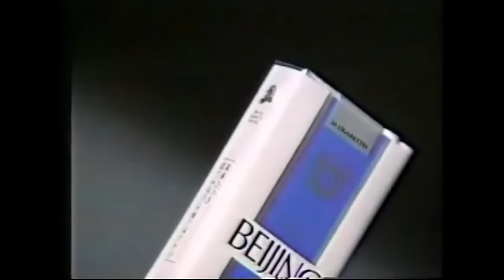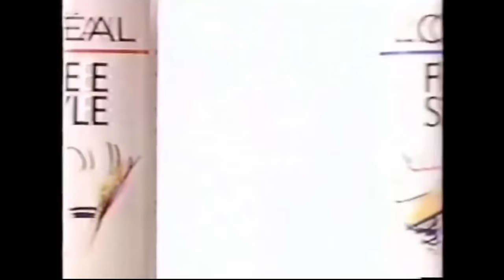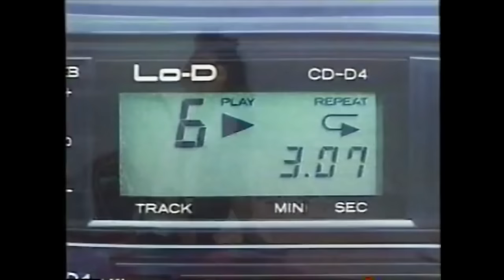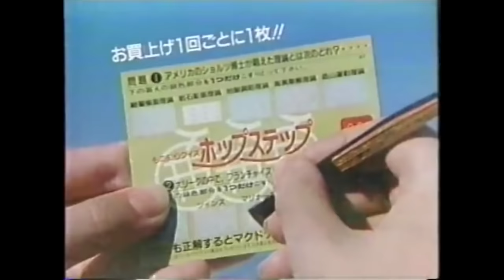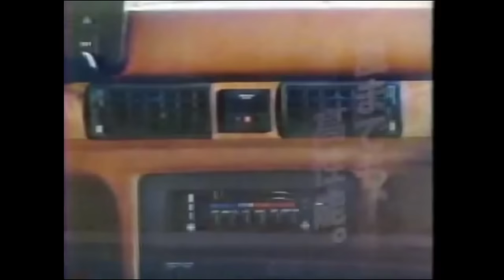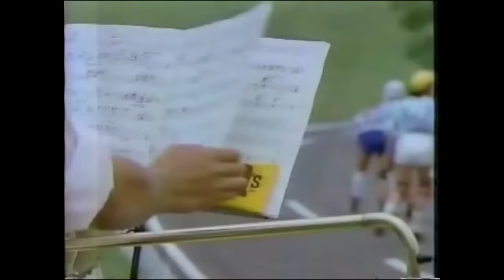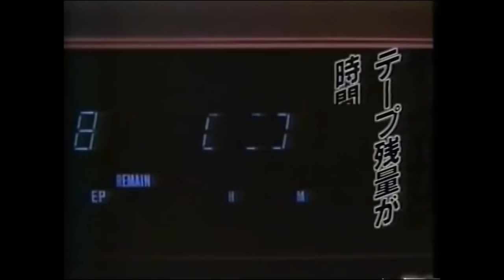Ａｅｓｔｈｅｔｉｃ Ｖｉｂｅｓ | Future Funk / Vaporwave Mixtape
Tracklist:
0:00 Color Television - Summer of George
3:23 Night Tempo - Anri - Windy Summer (Night Tempo 100% Pure Remastered)
6:36 Dan Mason ダン·メイソン - 日常
9:37 AESTHETICS PLEASE - Righteous Groove
13:53 Diskette Park - MAGICAL
15:38 waterfront dining - mr. hard-to-get (feat. 猫 シ Corp.)
19:07 RoBKTA - Da Trooper
22:44 Future Girlfriend - Hi High
26:05 Childhood - BBYLUV
30:32 Robert Parker - D R I F T E R   ドリフター
34:31 Diskette Park - TIMELESS
36:15 Aloe Island Posse - Pilotgang 2 (Arrival)
39:16 Childhood - Love Saw It
42:46 Robert Parker - F L I G H T   C O M F O R T  良い飛行機
45:58 Childhood - Got Me Girl
50:38 ID Cℎίℯƒ - After Hours
54:02 悲しい ANDROID - APARTMENT¶ - リスニング「９４。２０ＡＭ」in The Night's Dream Highway feat. コンシャスTHOUGHTS
57:33 DeLorean.88. - windows 84
58:29 YUNG BAE - Splendor
1:00:39 コンシャスTHOUGHTS - Sun, Sea and Surfing
1:03:08  Mike Tenay - Jacuzzi Love (Phoenix # 2772 Ocean View Cybermall Remix)
1:05:28 VENO - Shine on
1:08:43 Innerϟpeaker - Pacific Ocean
1:10:48 SYLLABUS - Beach Morning ~ Underwater
1:13:19 YUNG BAE - Summer Love
1:15:02 Uni​Be@t - Allure
1:20:23 DeLorean.88. - love's not for you
1:22:49 Vista Kid Cruiser - Heart
1:24:47 Combo Reseller - あなたと
1:27:15 シルクP A N G E A - sixteen 十六
1:29:36 マクロスMACROSS 82-99 - あなたのような女の子/BY THE BEACH
1:31:18 Vista Kid Cruiser - My Dry Lagoon
1:33:34 Phoenix 2772 - We Will Be Remembered

Additional tags:
vaporwave mix
vaporwave mix 2016
420 vaporwave
vaporwave a brief history
vaporwave album
vaporwave aesthetic video
simpsonwave mix
vaporwave compilation
vaporwave commercial
Remember summer days
vaporwave death grips
vaporwave explained
vaporwave essentials
frankjavcee
vaporwave full album
vaporwave how to
Aesthetic vibes mix
vaporwave how to make
vaporwave h3h3
vaporwave pewdiepie
vaporwave justin bieber
vaporwave kazoo
vaporwave needle drop
future funk mix 2017
SAINT PEPSI - ENJOY YOURSELF
vaporwave nintendo
vaporwave pepsi
vaporwave playstation
vaporwave trump
vaporwave visuals
vaporwave watchmojo
vaporwave wellness plaza
vaporwave 1 hour
vaporwave 10 hours
Anri - Remember Summer Days
ESPRIT 空想 - SUMMER NIGHT
Assorted Vaporwave Mix
vaporwave video
Vanilla - Summer
vaporwave tokyo